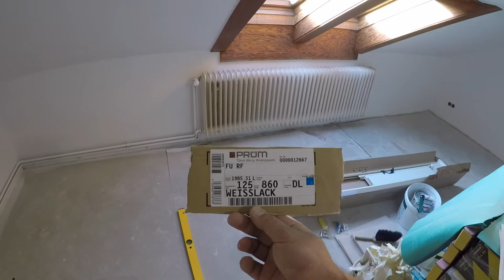Türzarge Türrahmen einbauen schnell und einfach DIY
In diesem Video zeige ich dir wie man schnell und einfach eine Türzarge für eine Zimmertür oder Wohnungstür einbaut.

Im Video benutzt:

* Amazon Türfutterstreben
* Amazon Zargenschaum
*Amazon Siliconspritze für Acryl

must Have Werkzeuge:

*Abstandhalter Laminat
*Stellwinkel/ Schmiege
*Leiterhalter für Dachträger

Wenn ihr das Material über diesen Link bestellt ist das nicht teurer, als würdet ihr das über die normalen Webseiten bestellen. Jedoch unterstützt ihr meinen Kanal, wenn ihr direkt über den Link bestellt.